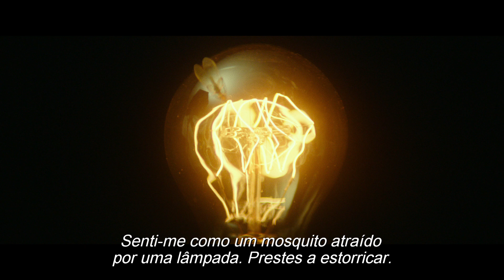Monsieur & Madame Adelman - Trailer Oficial UCI Cinemas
Monsieur & Madame Adelman - Em exibição nos cinemas UCI a 24 de Maio.

Sara conquistou o amor de Victor sujeitando-se às piores humilhações, enquanto ele lutava pelo sucesso enquanto escritor depois de vários falhanços.

Quando o alcança, Sara já não é a mulher por quem se apaixonou.

Tudo menos o tédio é o que Victor lhe pede e Sara não hesita em entrar numa espiral de vícios que a volte a transformar na mulher incrível que conquistou o marido.

Um filho deficiente, uma segunda gravidez, vícios, traições e um misto de emoções depois.

Passaram-se 45 anos e Sara vai contar-nos a história de MONSIEUR & MADAME ADELMAN, o casal mais atípico da história do cinema.

Título original: Monsieur & Madame Adelman
Data: 2017; Origem: França; Género: Drama, Comédia
; 120 Min.; M/14
Realização: Nicolas Bedos
Argumento: Nicolas Bedos, Doria Tillier
Produção: Les Films du Kiosque, France 2 Cinéma, Orange Studio
Elenco: Nicolas Bedos, Doria Tillier, Denis Podalydès, Pierre Arditi, Zabou Breitman, Julien Boisselier, Antoine Gouy, Christiane Millet